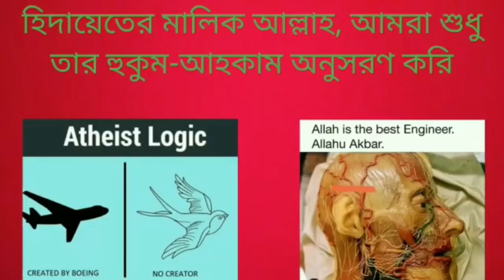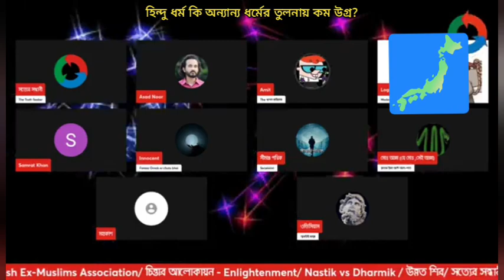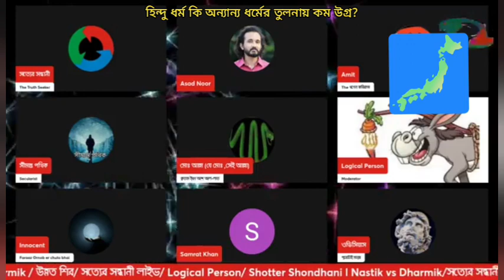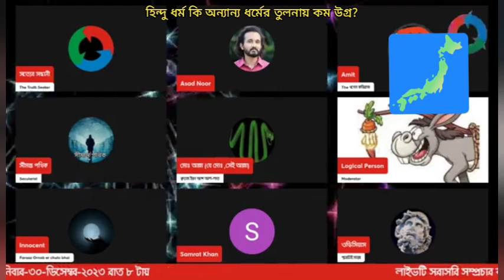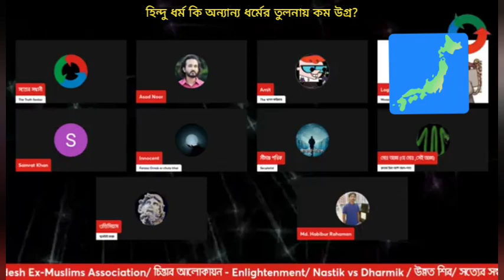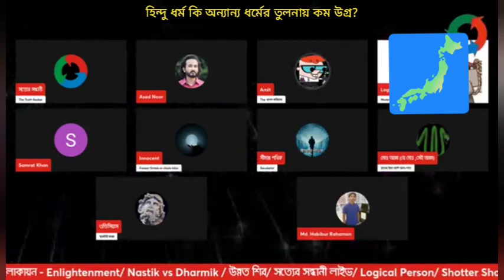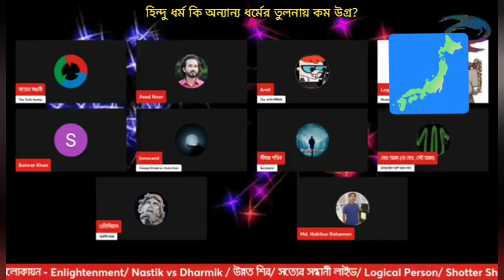হিন্দু ধর্ম কি অন্যান্য ধর্মের তুলনায় কম উগ্র?